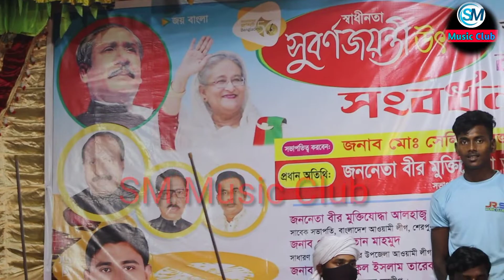আমার ঘুম ভাঙ্গাইয়া গেল রে মরার কোকিলে। Amr Ghum Vangaiya gelo। New Song। SM MUSIC CLUB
Morar Kokile | মরার কোকিলে | Israt mim New Dance | Amar Ghum Vangaia Gelo Re - SM Music Club

✿ Welcome To "SM Music Club" Channel ✿
♪ গানের কথা :
♪ Songs Title :
🎤 কণ্ঠশিল্পী :
⚛ পরিবেশনায়:
⚛ Presented By: SM Music Club

Dear viewers, On behalf of "SM MUSIC CLUB", I would like to extend my best wishes and congratulations to all the well-wishers. I am SK Sojib Khan, Director. SM MUSIC CLUB Our family is already going up a lot by worshiping your love.
I hope I will find your love in this way in the coming days. Our goal is to promote good quality programs, not headlines.

Dear viewers,
We expect you to watch the whole video without dragging all our videos.
And you will give your friends a chance to see you by sharing the like command in the video.
We are successful only if you like a video.

প্রিয় দর্শক, "এসএম মিউজিক ক্লাব" এর পক্ষ থেকে সকল শুভানুধ্যায়ীদের জানাই আন্তরিক শুভেচ্ছা ও অভিনন্দন। আমি এস কে সজিব খান, পরিচালক। SM MUSIC CLUB আপনাদের ভালোবাসার আরাধনা করে আমাদের পরিবার ইতিমধ্যেই অনেক উপরে উঠছে।
আশা করি আগামী দিনেও এভাবেই আপনাদের ভালোবাসা পাবো। আমাদের লক্ষ্য ভালো মানের প্রোগ্রাম প্রচার করা, শিরোনাম নয়।

প্রিয় দর্শক,
আমরা আশা করি আপনি আমাদের সমস্ত ভিডিও না টেনে পুরো ভিডিওটি দেখবেন।
এবং আপনি ভিডিওতে লাইক কমান্ড শেয়ার করে আপনার বন্ধুদের আপনাকে দেখার সুযোগ করে দেবেন।
আপনি যদি একটি ভিডিও পছন্দ করেন তবেই আমরা সফল।
আপনি যদি ভিডিও পছন্দ না করেন বা আপনার এলাকায় কোন পরামর্শ বা প্রোগ্রাম আছে, আমাদের সাথে যোগাযোগ করুন.

Priẏa darśaka, "ēsa'ēma mi'ujika klāba" ēra pakṣa thēkē sakala śubhānudhyāẏīdēra jānā'i āntarika śubhēcchā ō abhinandana. Āmi ēsa kē sajiba khāna, paricālaka. SM MUSIC CLUB āpanādēra bhālōbāsāra ārādhanā karē āmādēra paribāra itimadhyē'i anēka uparē uṭhachē.
Āśā kari āgāmī dinē'ō ēbhābē'i āpanādēra bhālōbāsā pābō. Āmādēra lakṣya bhālō mānēra prōgrāma pracāra karā, śirōnāma naẏa.

Priẏa darśaka,
āmarā āśā kari āpani āmādēra samasta bhiḍi'ō nā ṭēnē purō bhiḍi'ōṭi dēkhabēna.
Ēbaṁ āpani bhiḍi'ōtē lā'ika kamānḍa śēẏāra karē āpanāra bandhudēra āpanākē dēkhāra suyōga karē dēbēna.
Āpani yadi ēkaṭi bhiḍi'ō pachanda karēna tabē'i āmarā saphala.
Āpani yadi bhiḍi'ō pachanda nā karēna bā āpanāra ēlākāẏa kōna parāmarśa bā prōgrāma āchē, āmādēra sāthē yōgāyōga karuna.